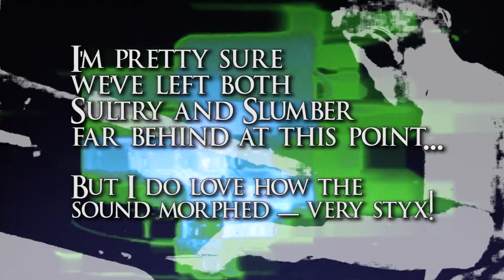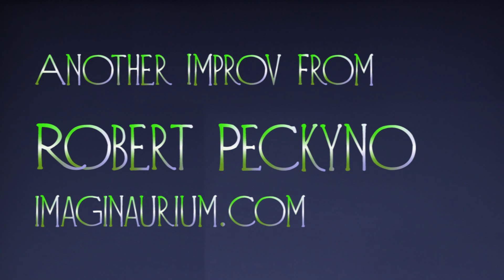Musical Bingo Ep. #18 - "Neither Sultry, Nor Slumber"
Still working out the set list for summer and playing around with 'Kronosizing' some of my originals.   Here's a psychedelic take on 'Sultry Slumber' using a hammer dulcimer ensemble played by Styx...